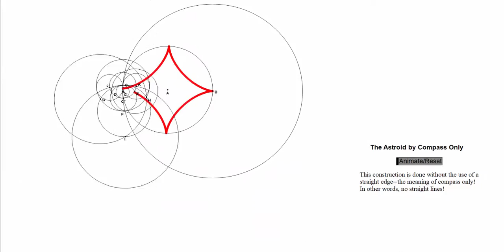Astroid Compass Only